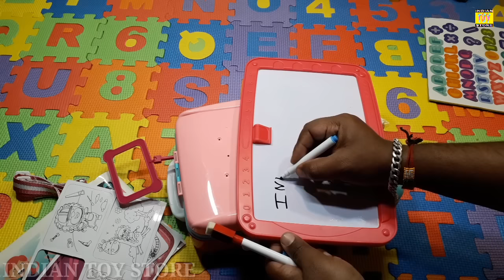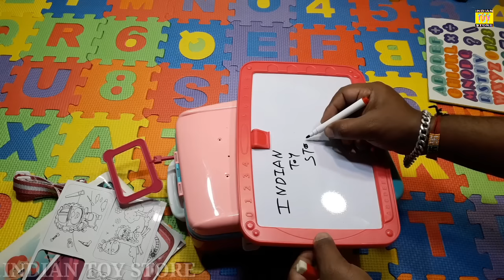🥳Kids Painting👩‍🎨 Backpack In 🖌Creativity Set || Review And Unboxing || Indian Toy Store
public entertainment and children's entertainment official channel Indian toy store with 🥳Kids Painting👩‍🎨 Backpack In 🖌Creativity Set || Review And Unboxing ||